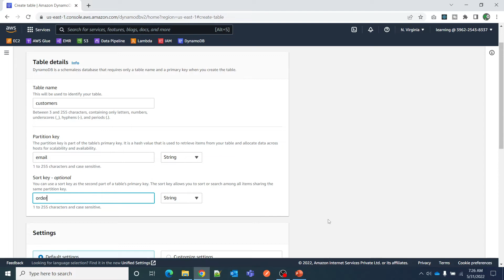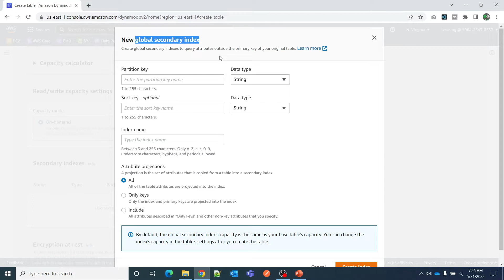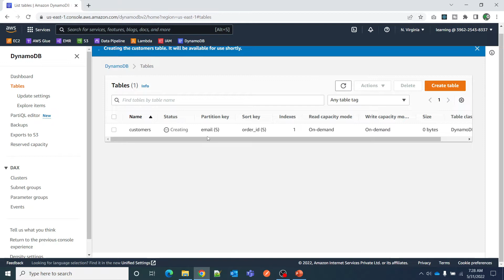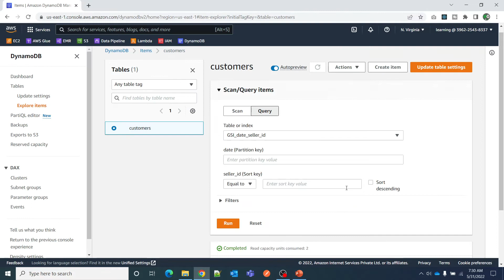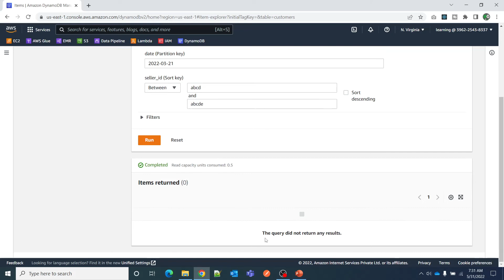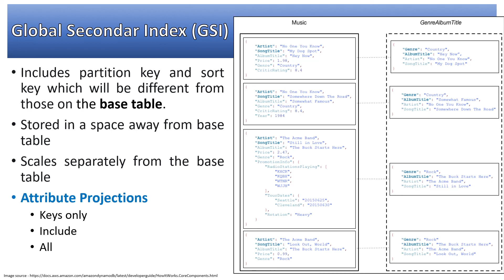AWS DynamoDB Secondary Index Demo | DynamoDB Tutorial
Chapters
00:00 Introduction
00:50 DynamoDB Global Secondary Index
03:40 Query Global Secondary Index

What are DynamoDB indexes?
Does DynamoDB have indexes?
How many indexes can a DynamoDB table have?
What are types of indexes that are found in DynamoDB?
Why would you use a secondary index on a DynamoDB table?
How are indexes created?
What is GSI and LSI in DynamoDB?
What is DynamoDB GSI

AWS DynamoDB Tutorial for beginners | what is amazon DynamoDB | AWS Tutorials 2022

Quick links to other videos viewed and liked by other visitors